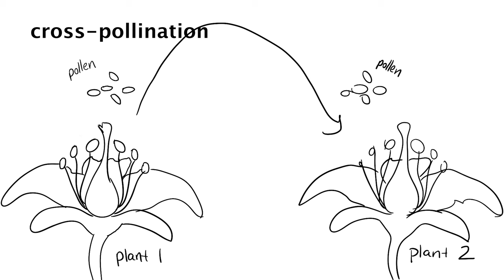The Secret the Apple Orchards Don't Want You to Know | Yes, they are inventing new apples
Happy apple season! For me, fall is all about going to apple orchards, drinking apple cider, and being absolutely confused by the number of new apple varieties I've never heard of before. But don't worry, you aren't going crazy; each year new apples are being invented. Watch to find out why that is and the science behind one of the most famous fruits!